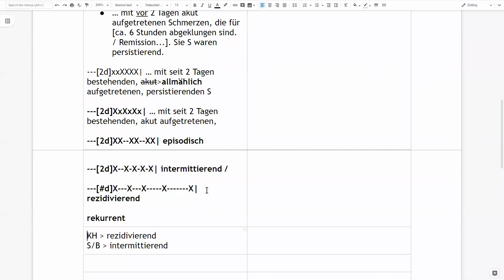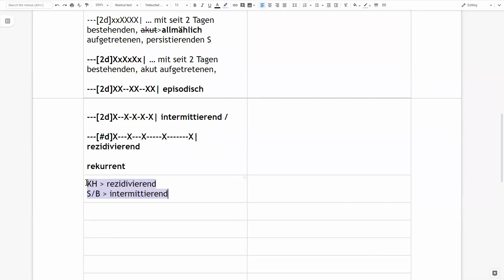Online Gruppen-Training FSP vom 18.09.2019 (Demo)